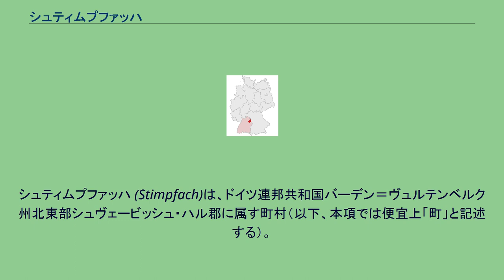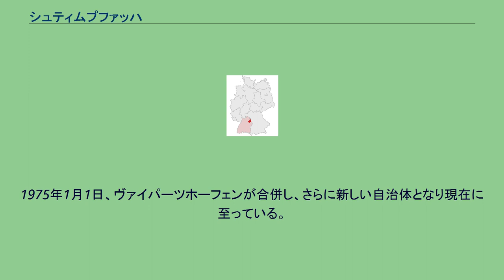シュティムプファッハ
シュティムプファッハ (Stimpfach)は、ドイツ連邦共和国バーデン＝ヴュルテンベルク州北東部シュヴェービッシュ・ハル郡に属す町村（以下、本項では便宜上「町」と記述する）。
シュティムプファッハは、バーデン＝ヴュルテンベルク州の北東部、クライルスハイムから南に10kmに位置する。
シュティムプファッハが境を接する市町村は、北はクライルスハイム、東はフィヒテナウ、南がオストアルプ郡ヤクストツェル、西がフランケンハルトである。
首邑であり、町と同名のシュティムプファッハの他、かつて独立した自治体であったレーヒェンベルク、ヴァイパーツホーフェン地区がある。
さらに小集落としては、バウツェンホーフ、ブリントホーフ、アイヒスホーフ、アイヒスゼクミューレ、ゲルバーツホーフェン、ホッホブロン、ヘルビュール、ヒュプナースホーフ、ケスバッハ、クリングレスミューレ、クレスブロン、リックスホーフ、ネストラインスベルク、エルミューレ、ランデンヴァイラー、ジグラースホーフェン、ジクセンミューレ、シュペルホーフ、シュタインバッハ・アム・ヴァルト、シュトライトベルクがある。
シュティムプファッハは1024年に文献上で初めて言及される。
1608年、それまでの所有者が亡くなった後、シュティムプファッハは丸ごとエルヴァンゲンの領主家の支配下に入り、1803年にはヴュルテンベルク領となった。
最初は、オーバーアムト・ホンハルト＝シュティムプファッハが組織されたが、1810年からはオーバーアムト・クライルスハイムに編入された（1934年からクライルスハイム郡に組織変更される）。
1971年から1974年まではオストアルプ郡に属した。
バーデン＝ヴュルテンベルク州の市町村再編の時代、1973年11月1日にまずはシュティムプファッハとレーヒェンベルクが合併し、新しい自治体シュティムプファッハとなった。
この新しい自治体（町村）は、シュヴェービッシュ・ハル郡の所属に移された。
1975年1月1日、ヴァイパーツホーフェンが合併し、さらに新しい自治体となり現在に至っている。